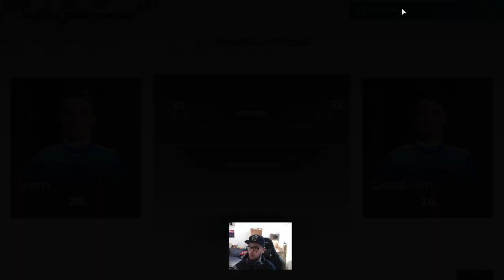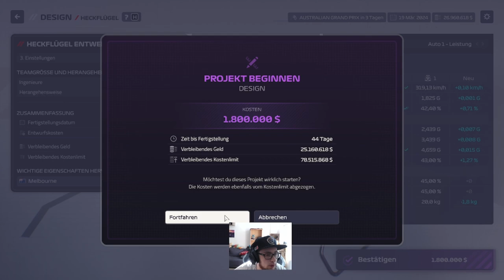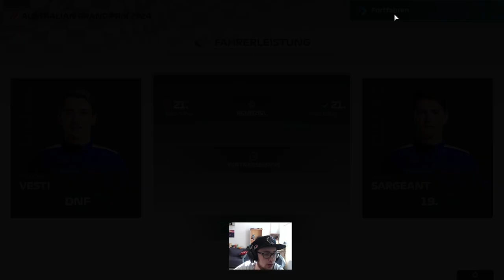ANDRETTI wird das ELFTE F1 Team | F1 Manager 24 #1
4 Rennen pro Folge, 6 bis 7 Folgen PRO SAISON! Wir starten mit Andretti Cadillac als 11. Team in die Saison 2024. Ziel ist es, langfristig amerikanische Fahrer in die F1 zu bringen und bald um die WM zu kämpfen!

zusammengeschnitten.

🎥Streamkollegen:
Keine im Video

Spiel: F1 Manager 2024
Entwickler: Frontier
Version: PC
Kaufen: Steam
Aufgenommen von: Rufus